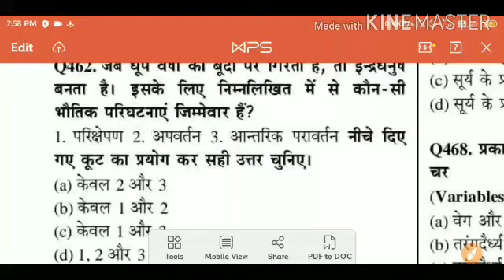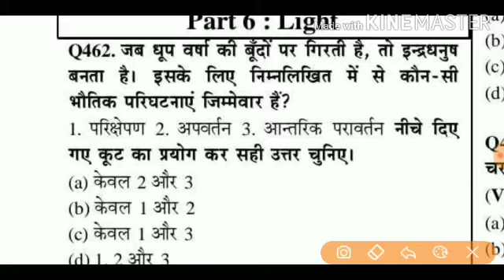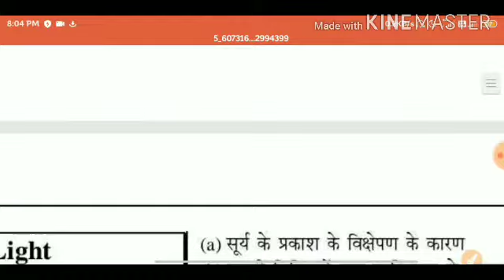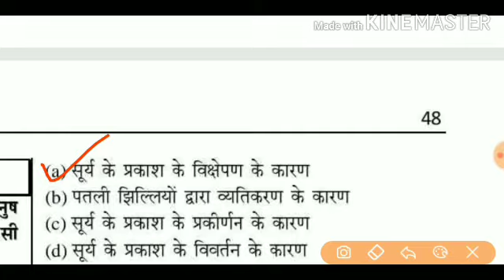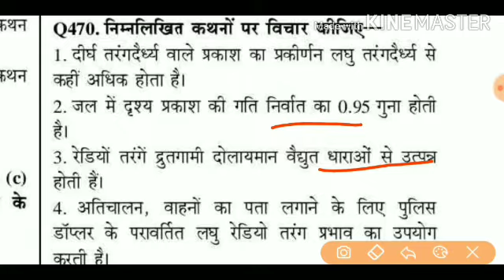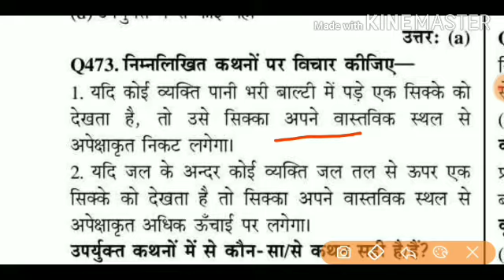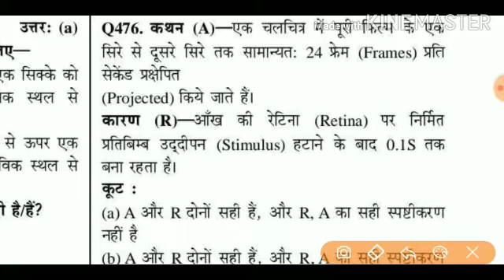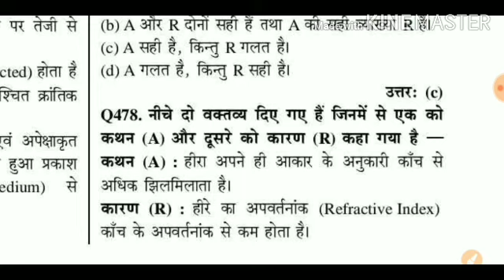Physics (भौतिक विज्ञान) || Class- 01 || 30days क्रेश कोर्स ||PPT/PAT/PV&FT/DAHET/GNT/GNM& Govt. EXAM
10th Maths live class Group join link.

12th All subject Live Class group join...

👉Samadhanstudy...

Name- Samadhanstudy.